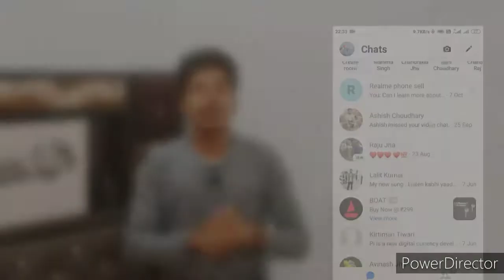Facebook messenger archive chat kaise dekhe | FB messenger archive account | archive chat on Fb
Tech invented